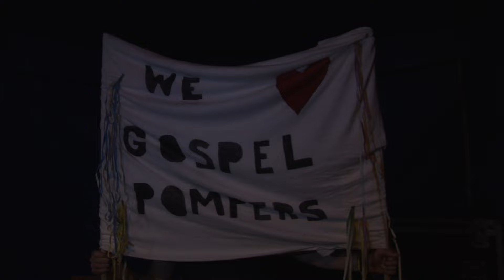De Gospelpompers - Zo'ne Zonneblom (Carnaval 2024)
Daar zijn ze weer! De Gospelpompers (tegenwoordig C.V. De Gospelpompers) zetten dit jaar de blommen buiten! Maar zeg nou zelf, dat doen we toch allemaal wel eens? En dan helemaal tijdens het mooiste fiske van het jaar: Carnaval!

Dus. leg je vergadering stil, zet je auto langs de kant, gooi je bluetooth aan, zet je speakers op 1000 dB, haal je collega's, zet je raam open, GENIET VAN DEZE BANGER, laat het even bezinken, DOE HET NOGMAALS, geniet wederom van dit moment, zet 'm in je afspeellijst, zeg het tegen je vrienden, ga het je opa en oma vertellen, maak buurvrouw jaaansuh wakker, bel de krant, hang de vlag uit, en delen maaaaaar!

En. vergeet vooral niet te genieten van het mooiste fiske van 't jaar!

Lyrics
𝖬𝖾𝗃 𝖢𝖺𝗋𝗇𝖺𝗏𝖺𝗅 𝗓𝖾𝗍𝗍𝖾 𝗐𝗂𝗃 𝖽𝖾 𝖻𝗅𝗈𝗆𝗆𝖾 𝖻𝗎𝗂𝗍𝖾
𝖠𝗅 𝗓𝗂𝗍 𝗁𝖾𝗍 𝗂𝗃𝗌 𝗏𝖺𝗇 𝗏𝗈𝗈𝗋 𝗍𝗈𝗍 𝖺𝖼𝗁𝗍𝖾𝗋 𝗈𝗉 𝖽𝖾 𝗋𝗎𝗂𝗍𝖾
𝖬𝖾𝗃 𝖢𝖺𝗋𝗇𝖺𝗏𝖺𝗅 𝗓𝖾𝗍𝗍𝖾 𝗐𝗂𝗃 𝗓𝗈'𝗇𝖾 𝗓𝗈𝗇𝗇𝖾𝖻𝗅𝗈𝗆
𝖡𝗂𝗃 𝖻𝗎𝗎𝗋𝗏𝗋𝗈𝗎𝗐 𝖩𝖺𝖺𝖺𝗇𝗌𝗎𝗁 𝗈𝗉 '𝗍 𝖻𝖺𝗅𝗄𝗈𝗇

𝖭𝖺𝖺𝗌𝗍 𝖻𝗎𝗎𝗋𝗏𝗋𝗈𝗎𝗐 𝖩𝖺𝖺𝖺𝗇𝗌𝗎𝗁 𝗂𝗇 𝖽𝖾 𝗓𝗈𝗇

Ik hoortensias d'n heule avond lang
De polonaise komt voorbij mej volle gang
Naar de playa mej ons eigen Franske Bauer
En ok de grappen worden met ut uur steeds flower

Een orchidee heb ik vanavond niet
Da wor wir kiezen tussen Roos, Jasmijn of Riet
En de fanfare loopt hier dwars door het café
Dus we zingen mej z'n alle nog eens mee

Bij onze bloem ist altijd feest, die heeft zo'n leren
Maar loopt nu mank want oh d'r bed da coniferen
En gras laat zij d'r ook niet over groeien
Geeft ze een krokus, gaat mun dhalia weer groeien

Vergeet-me-nietje ziet ut overal
Maar nog net iets vaker mej de Carnaval
Dus zorg dat je een nieuwe hebt besteld
Voordat je als een droogboeket verwelkt...

Artiest: De Gospelpompers
Publisher: RDJ Productions
Auteur/Tekst: Jelle Rijnberg
Productie: Sonic Solutions
P 2024 RDJ Productions